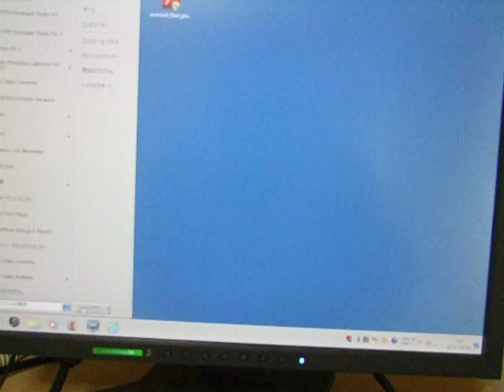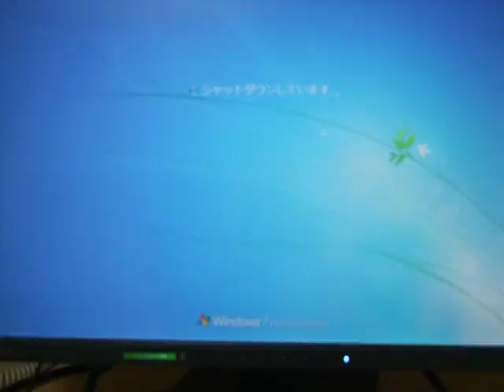" シャットダウン " クリック後に現れる謎の画像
あちこちいじっていたらこんな事に。7のHP　64ビット。